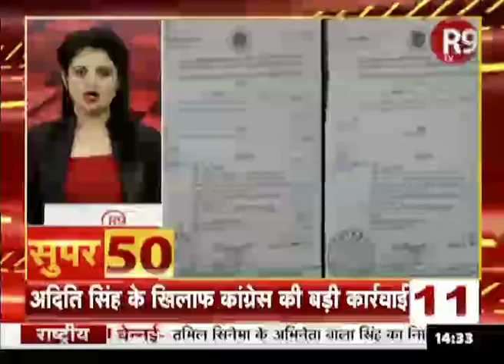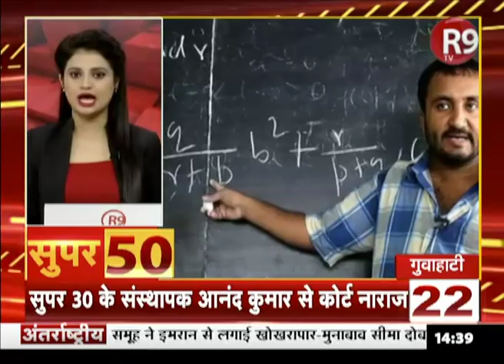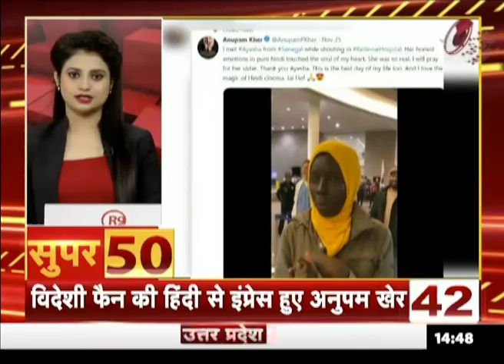SUPER50: आंधी की रफ्तार से देश दुनिया की खबरें फटाफट